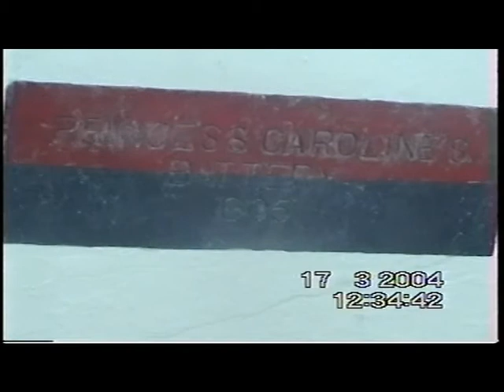Gibraltar rock - st michael's cave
It's like blair witch.. haha